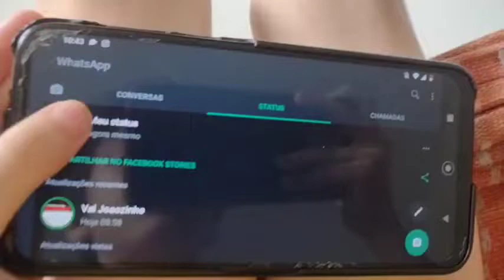galinha pintadinha 3 dvd abertura (2012)